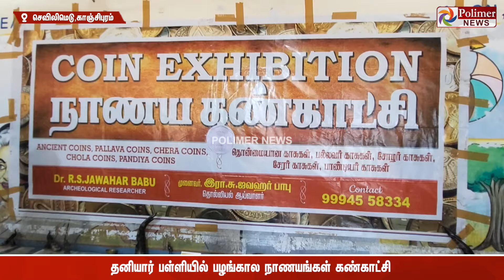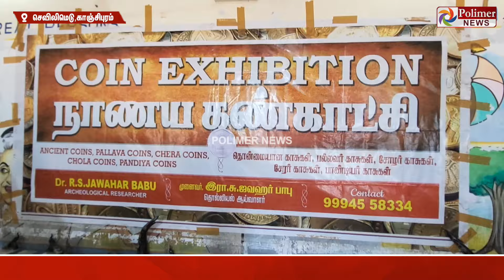தனியார் பள்ளியில் பழங்கால நாணயங்கள் கண்காட்சி கண்டு மகிழ்ந்த பள்ளி மாணவர்கள்